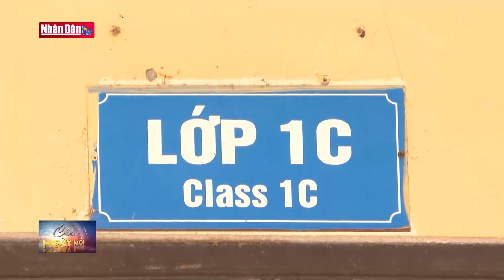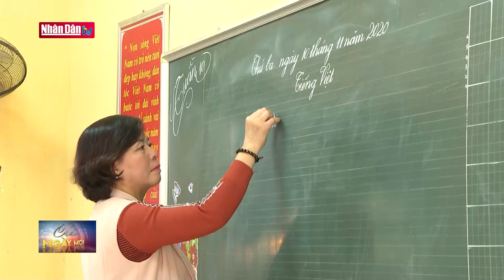Khởi sắc giáo dục miền núi Ninh Bình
Khởi sắc giáo dục miền núi Ninh Bình | Truyền Hình Nhân Dân
1. Dự Báo Thời Tiết Hôm Nay